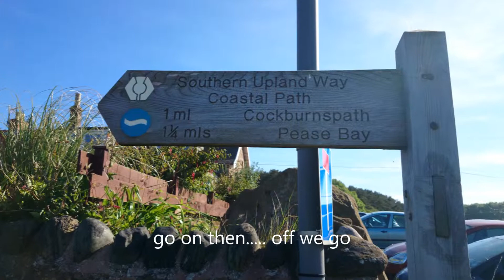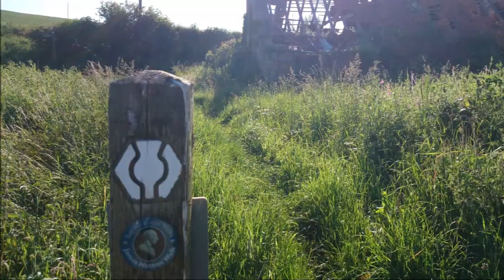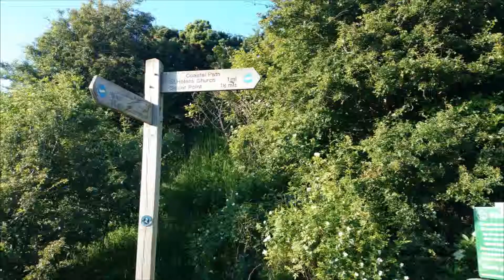southern upland way - 8 miles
southern upland way, just a short segment of the last bit of the route